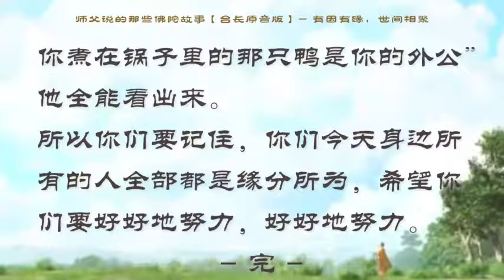【师父原音版视频【师父说的那些佛陀故事】有因有缘，世间相聚【有声大字幕】